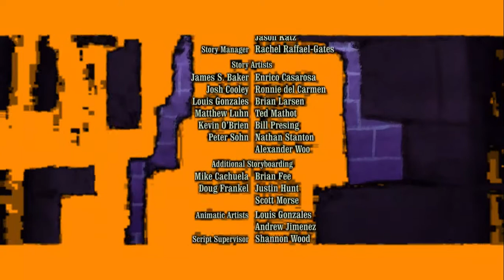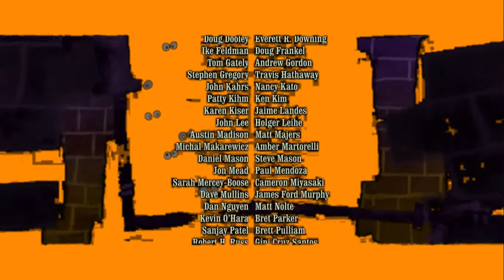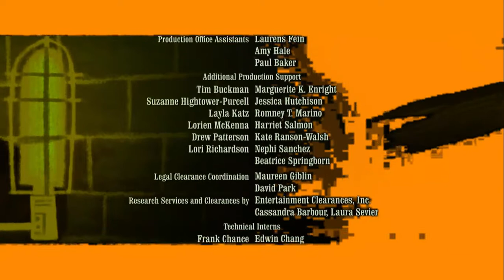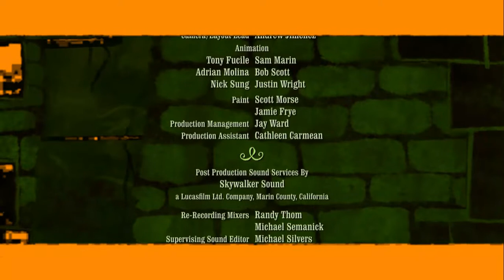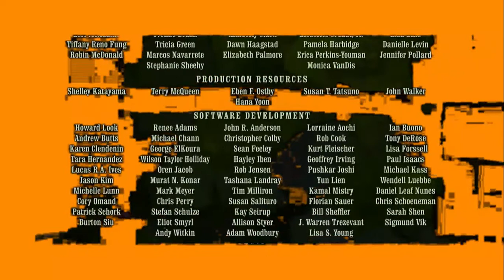Ratatouille End Credits Enhanced With Orange Juice